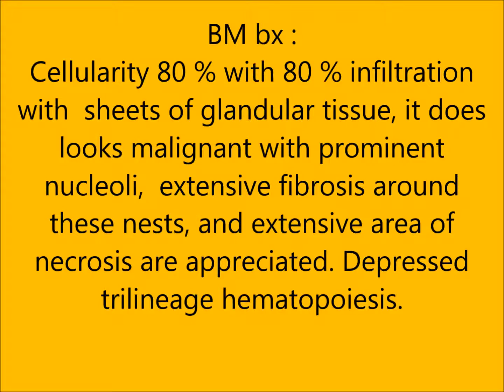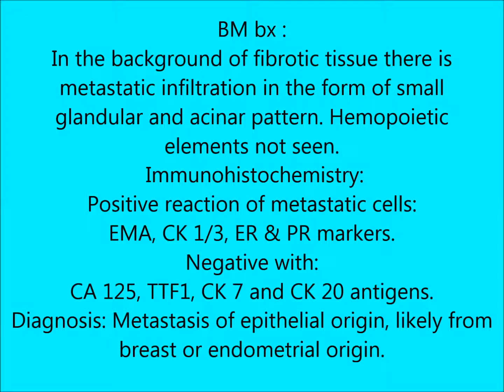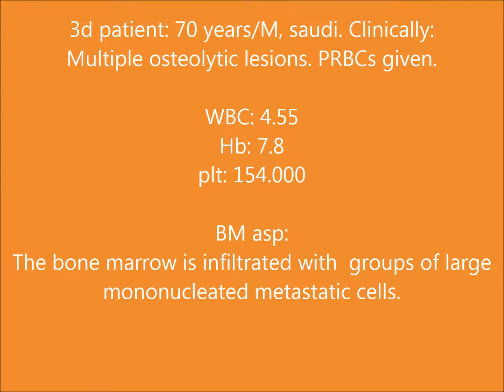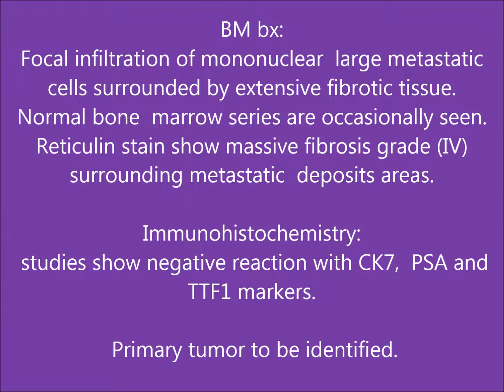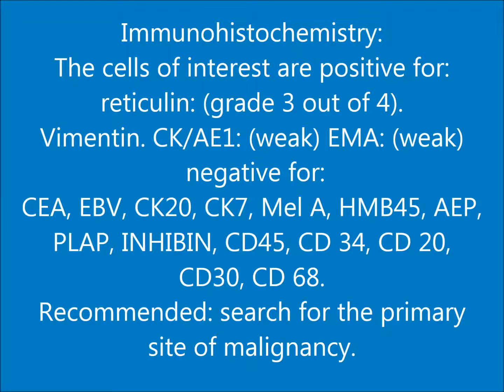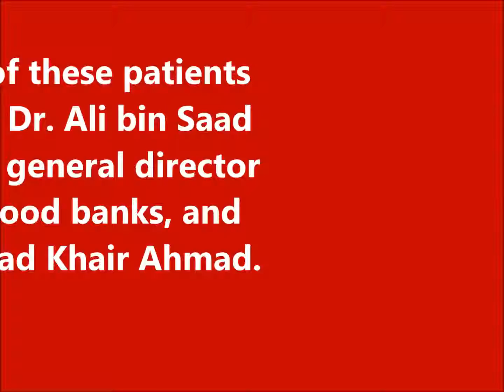Metastasis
Quality  Assurance Program of Hematology

Metastasis to bone marrow: 6 patients: clinical data, CBC, BM asp, BM bx, flowcytometry, immunohistochemistry, reports and pictures.